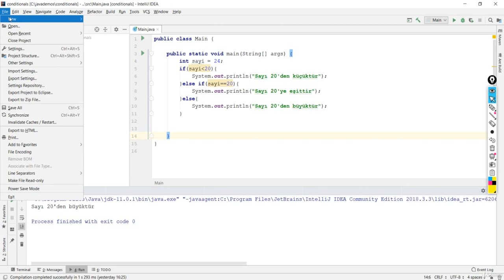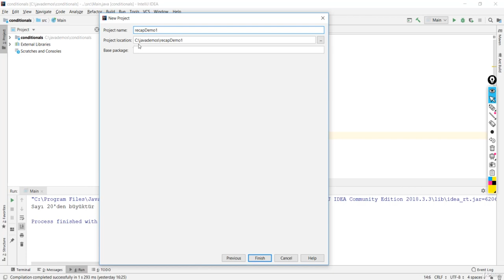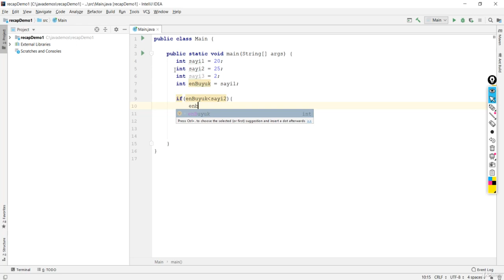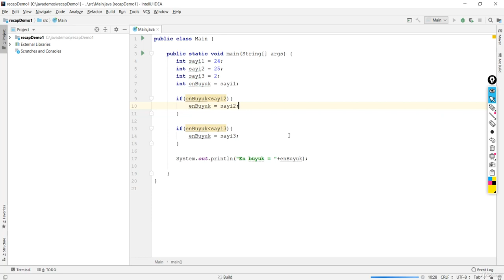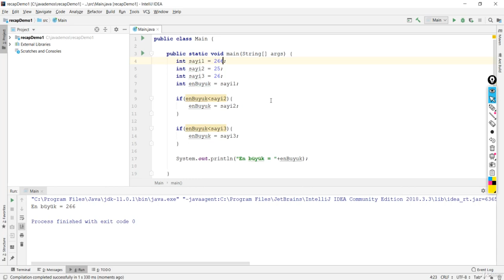Java Dersi 9 : ReCap Demo 1 En Büyük Sayı Hangisi